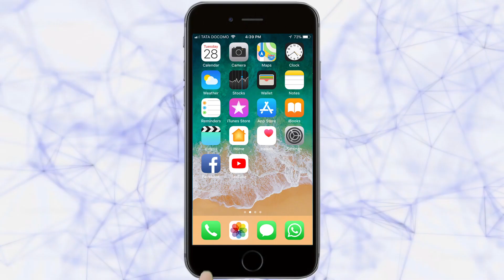काँग्रेस रोड दुरूस्तीचे काम युद्ध पातळीवर सुरू | Belgaum News | 10-9-2018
राष्ट्रपतींच्या दौर्‍या निमित्त काँग्रेस रोडचा होणार कायापालट | ऐनवेळी गोंधळ होण्याच्या शक्यतेमुळे महापालिकेने घेतला निर्णय रस्त्याच्या दुतर्फा असलेली झाडे झुडपे व अतिक्रमणेहि येताहेत हटविण्यात | काँग्रेस रोडच्या डागडुजीसाठी मनपा कर्मचारी कार्यरत